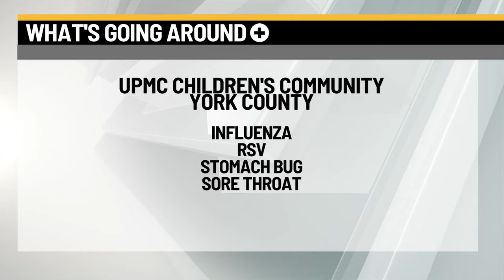What's Going Around: COVID-19, influenza, stomach bug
Penn Medicine Lancaster General Health Physicians Roseville Pediatrics reports a bump in COVID-19 cases this week. They also saw strep throat, pneumonia, a stomach bug with vomiting and diarrhea, and an increase in wheezing.